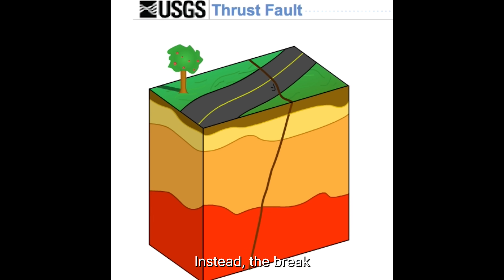BREAKING: Japan Quakes Reveal New Truths - Is A MegaQuake Incoming?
On March 11, 2011, Japan experienced one of the most powerful earthquakes ever recorded — a magnitude-9.0 megathrust rupture along the Japan Trench. The disaster triggered 30-meter tsunamis, devastated coastal communities, and led to the Fukushima Daiichi nuclear accident. But more than a decade later, scientists now understand that the Tohoku earthquake did far more than destroy infrastructure. It rewrote seismic models, exposed hidden weaknesses along the subduction zone, and revealed new insights into how the Pacific Plate interacts with the Japanese coastline. This video explores the latest research, drilling data, and geophysical discoveries that are reshaping global understanding of megathrust earthquakes.

Using deep-sea instruments, GPS networks, and seafloor pressure sensors, researchers uncovered extraordinary slip behavior, low-friction fault materials, and thermal processes that allowed the rupture to travel farther and faster than expected. These findings have profound implications for other subduction zones around the world — from the Cascadia Subduction Zone in North America to the Nankai Trough south of Tokyo. We dive into how the Tohoku quake changed tsunami forecasting, early-warning systems, and seismic hazard models for the entire Pacific Rim.

This documentary also examines Japan’s ongoing recovery, long-term rebuilding efforts, and the nation’s move toward next-generation preparedness. With upgraded monitoring networks, offshore sensors, AI-driven hazard modeling, and new tsunami resilience strategies, Japan is now at the forefront of global seismic research. Whether you're interested in geology, natural disasters, or the science behind megathrust earthquakes, this episode provides a clear and accessible deep dive into one of the most consequential events of the 21st century.